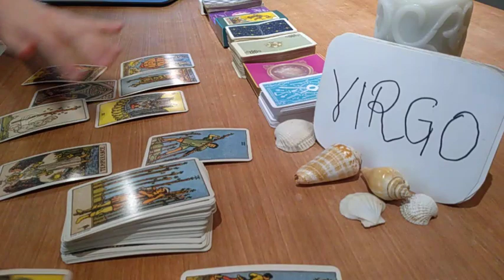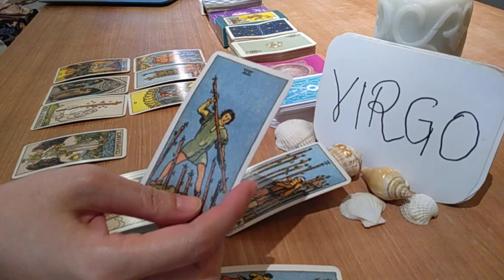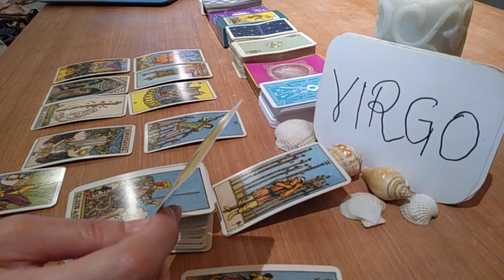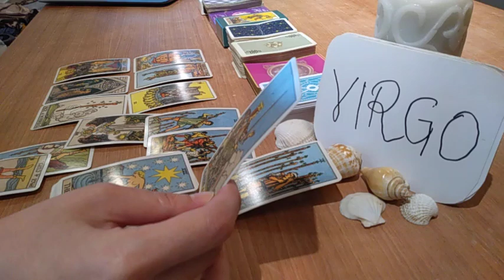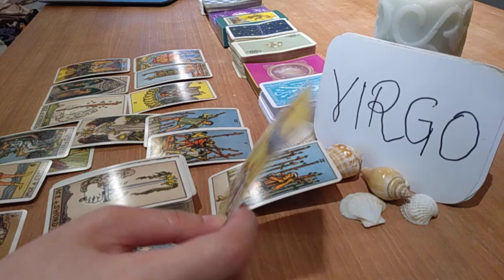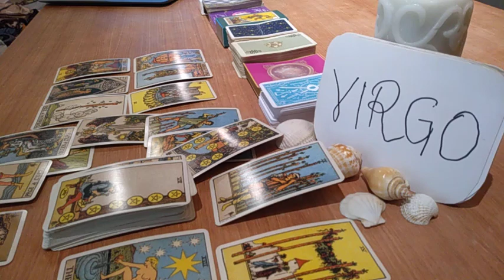VIRGO ❤️ THEY KNOW YOU ARE AMAZING, ONE OF A KIND AND ❤️ FEBRUARY 2021 LOVE TAROT GUIDE VALENTINES